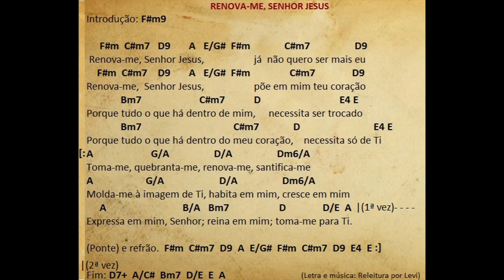Renova-me, Senhor Jesus